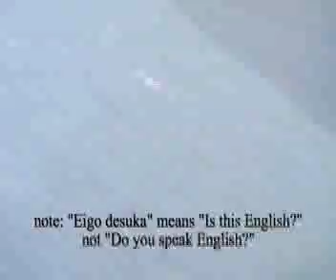Mick Aloha: Lost in Osaka Part 2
More of Mick Aloha's adventures as he tries to find his way around Osaka.